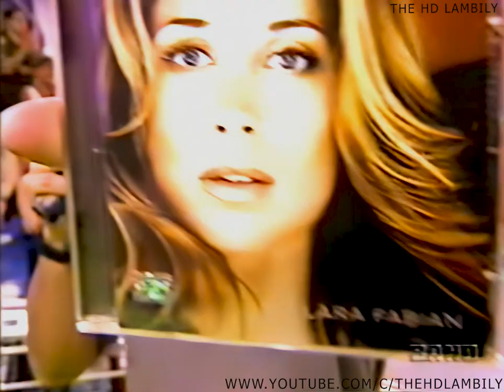(Remastered) Lara Fabian - Love by Grace (Brazil Superpositivo, 2001)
This video is for entertainment only and has no profit objective. The channel is paired with Mariah Carey. The rights over the videos shown here belong to record companies, television networks, etc.

NO-PROFIT CHANNEL - JUST ENTERTAINMENT